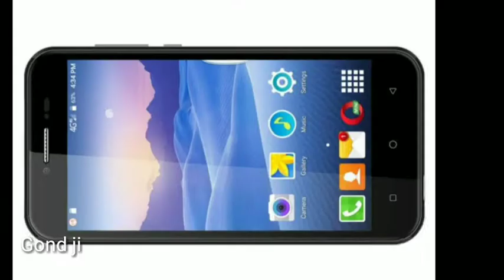जेंडर और सोनी पिक्चर्स का ऑनलाइन मनोरंजन मंच के लिए गठजोड़ || Newz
जेंडर और सोनी पिक्चर्स का ऑनलाइन मनोरंजन मंच के लिए गठजोड़